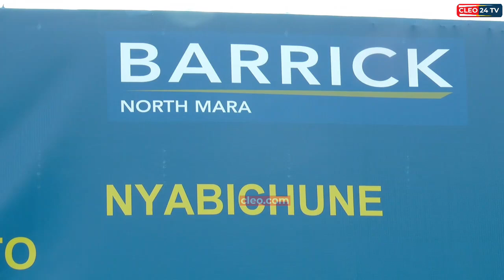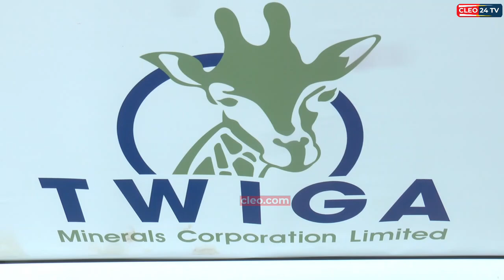BARRICK NORTH MARA WAKABIDHI SHULE YA KISASA KENYANGI NYAMONGO